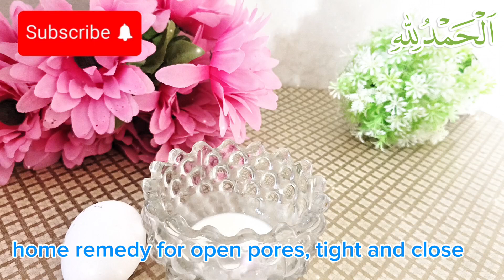Best home made pack for open pores, large pores and clogged pores/tighten and brighten skin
In this video iam sharing you best home made pack for close open pores, how to treat open pores enlarge pores, blackheads removal clogged pores, minimise pores tightening and brighten skin, if you like my video than subscribe my channel